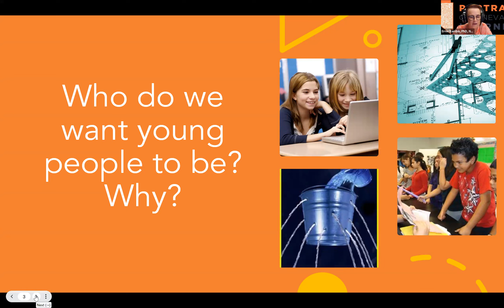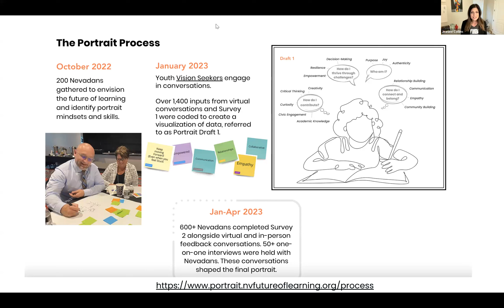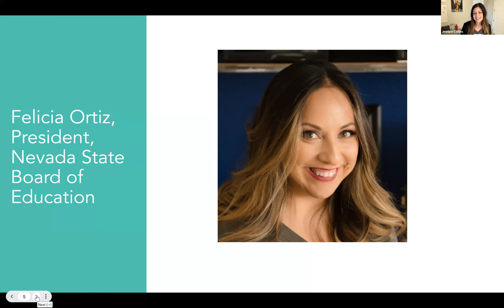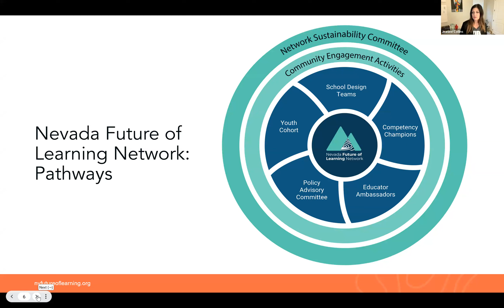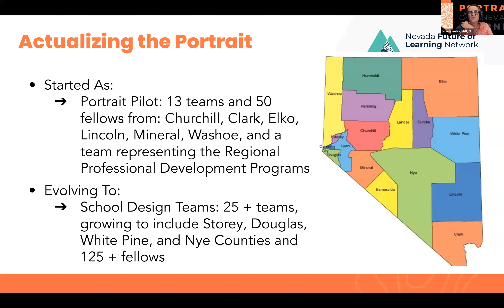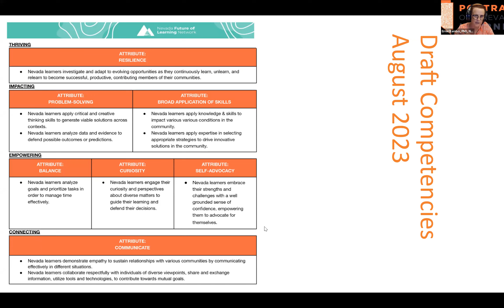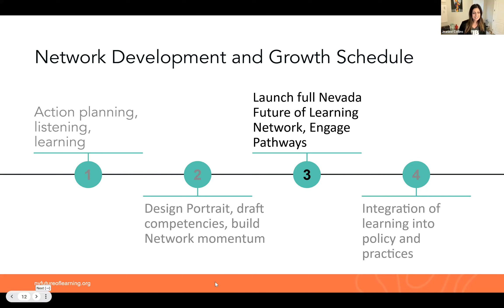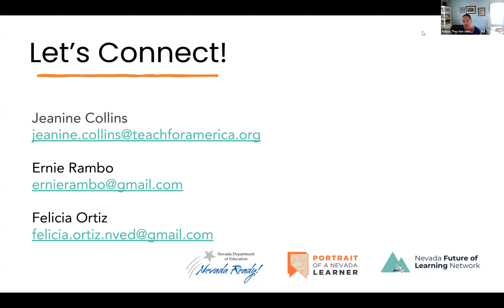Nevada Portrait of a Learner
This session will be a review of the Nevada Portrait of a Learner. This interactive session will review the process and progress for envisioning the Portrait of a Learner and bringing it to life.